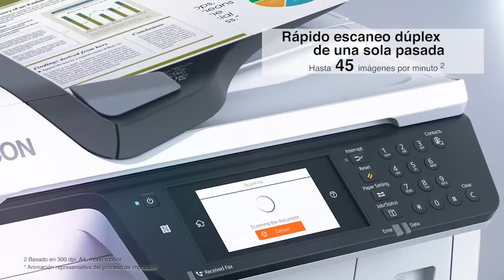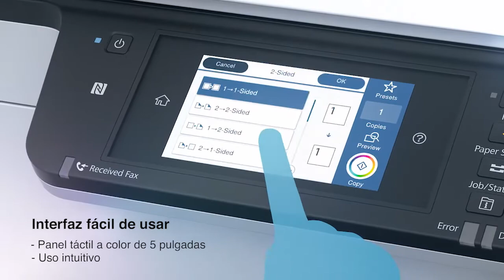Impresora multifuncional WorkForce WF-C869R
Impresora multifuncional WF-C869R con sistema de tintas reemplazables (RIPS), diseñada para dar la versatilidad que los grupos de trabajo necesitan.